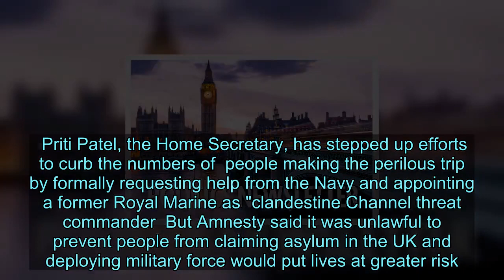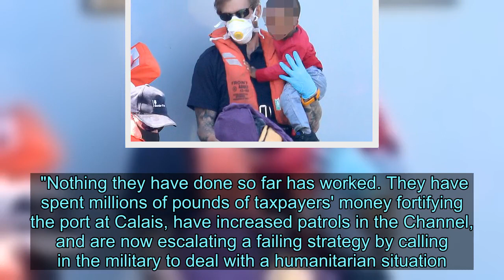Plan to deploy Navy to block migrants branded 'unlawful, reckless and dangerous'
Plans to deploy the Navy to prevent people crossing the Channel to seek asylum have been branded "unlawful, reckless and dangerous".  Priti Patel, the Home Secretary, has stepped up efforts to curb the numbers of  people making the perilous trip by formally requesting help from the Navy and appointing a former Royal Marine as "clandestine Channel threat commander  But Amnesty said it was unlawful to prevent people from claiming asylum in the UK and deploying military force would put lives at greater risk.  More than 4,000 migrants have reached the UK so far this year, by making the treacherous crossing from France in small boats.  Families with young children have been among hundreds of people arriving in Dover in the last few days as the political row over the crisis has intensified.   As numbers of migrants attempting the perilous sea journey continue to rise, the Government has been accused of being "increasingly chaotic" in its handling of the crisis.  And tensions are rising with France over the issue, with reports of anger over the French Government's demand for £30m to do more to intercept boats and prevent them from setting off.  Immigration Minister Chris Philp is expected to travel to Paris this week to meet his French counterpart.   In the sunny weather, more asylum seekers reached the UK on Sunday, with up to 12 people were seen being brought ashore in Dover.   Ms Patel vowed last year that the crossings would become "infrequent phenomenon" and has sought to blame her counterparts in France for the rising numbers of migrants.  It was confirmed at the weekend that a request had been made to the Navy for help after speculation last week.   Amnesty’s refugee and migrant rights programme director Steve Valdez-Symonds said: "Deploying the Navy to prevent people exercising their right to seek asylum in the UK would be unlawful, reckless and dangerous.  "What is needed is co-operation with France to share responsibility for providing a place of safety, including the UK Government reuniting families and enabling more people to travel safely to make asylum claims in this country.  "But while ministers beat their chests, the real and immediate needs of women, men and children fleeing war and persecution are being ignored."  New UK immigration rules after Brexit    Bridget Chapman, spokeswoman for the Kent Refugee Action Network, said: "The Government's handling of this issue is becoming increasingly chaotic, with elements of sabre-rattling.  "Nothing they have done so far has worked. They have spent millions of pounds of taxpayers' money fortifying the port at Calais, have increased patrols in the Channel, and are now escalating a failing strategy by calling in the military to deal with a humanitarian situation.  "Priti Patel has said that she wants to make the Channel 'unviable' for people attempting to cross. But what is unviable is her approach."  The Home Office declined to comment.